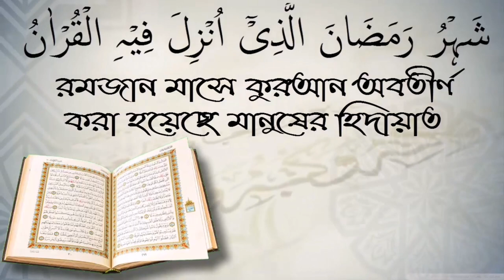জুমার দিনে নখ কাটা কি সুন্নাহ? আলোচক শফিউর রহমান।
জুমার দিনে নখ কাটা কি সুন্নাহ? আলোচক শফিউর রহমান। আপনাকে AL FURQAN media.